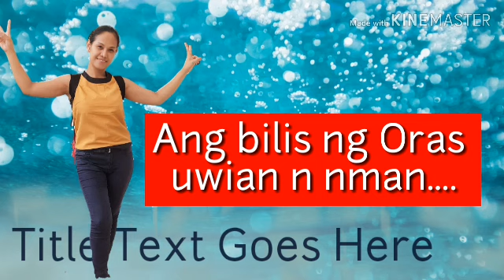An example of walang kwenta vlogs...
Pls..sa lahat ng papasok gawin lng ang tama at gawin ko din sa inyo ang tama..thanks.